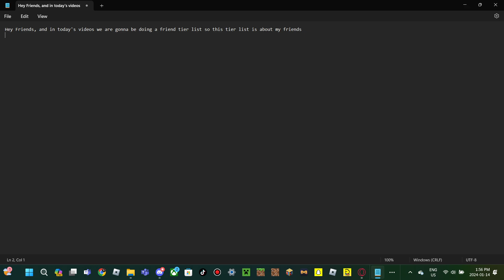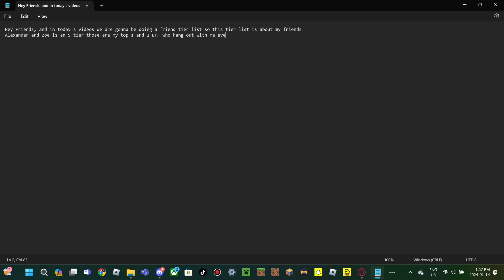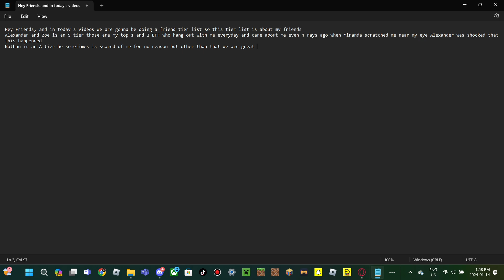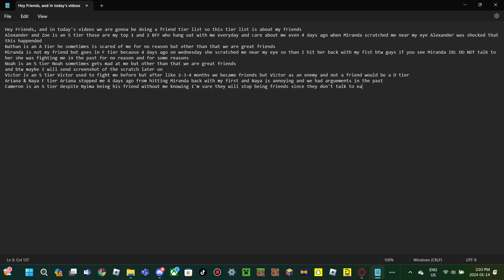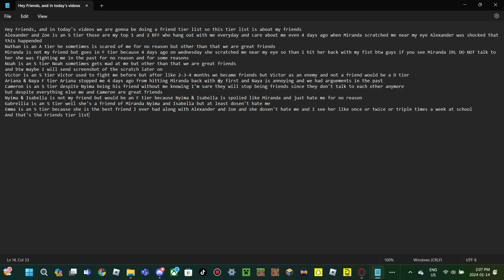Today's Tier List: Friends Tier List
[NOTE] That I used notepad for this tier list because I don't have the images of my friends and enemies